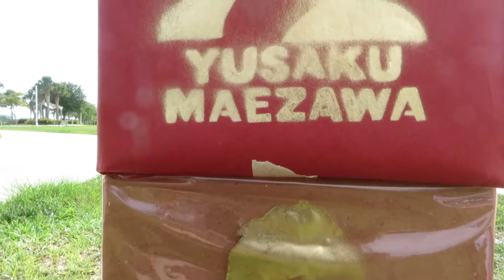Temporary Moveable Yusaku Maezawa Sculpture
at the Salvadore Dali Museum